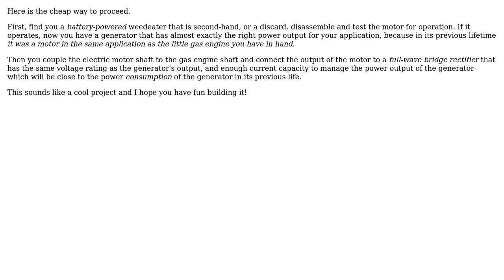What are the characteristics of a motor that will generate current and is powered by a 30 cc,...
Engineering: What are the characteristics of a motor that will generate current and is powered by a 30 cc, 2-stroke small engine?